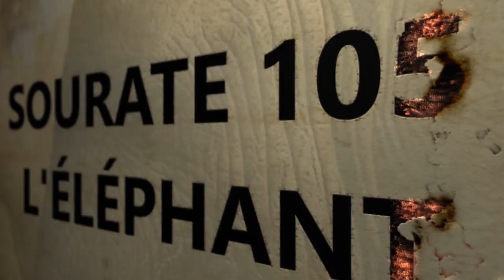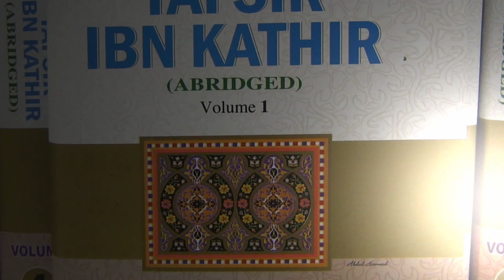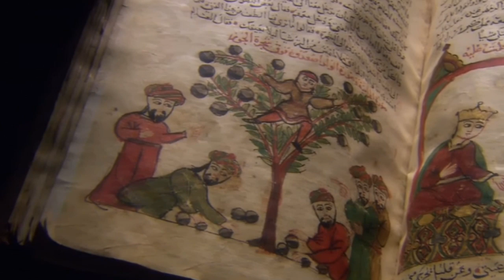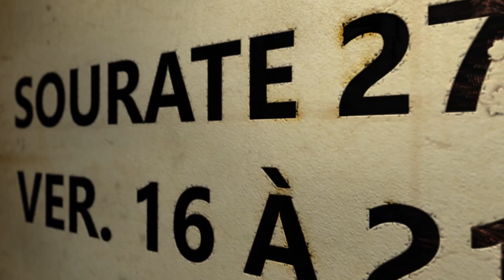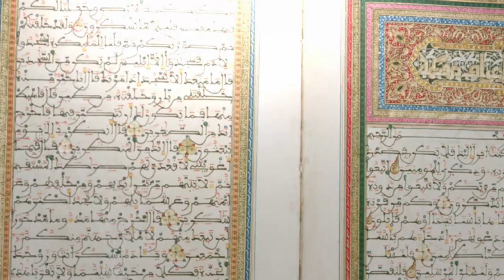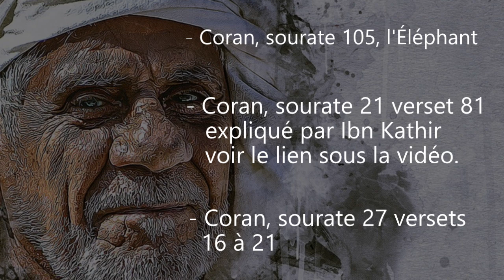Trois des sourates les plus ridicules du Coran !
Il existe dans le Coran tout un bestiaire de personnages qui parlent, qui volent, qui communiquent entre eux, qui existent à profusion dans les contes et légendes du monde entier : qu'on les appellent génies, mauvais génies, démons, troll, elfes, lutins, animaux qui parlent ! Je démontre dans cette vidéo, selon moi quelles sont les trois sourates les plus ridicules mais il y en a tellement. Le Coran n'est pas un livre de Dieu et vous pourrez le constater par vous-mêmes.